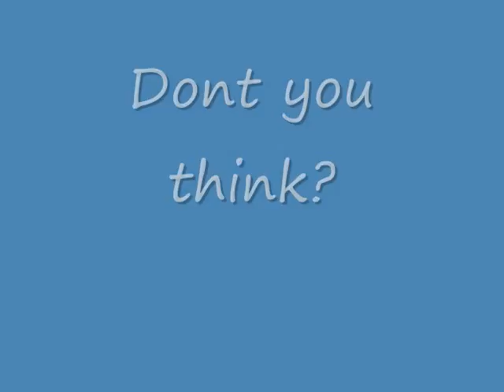A fashonible igloo!!!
A way to get a fashonible igloo for every september year!!!